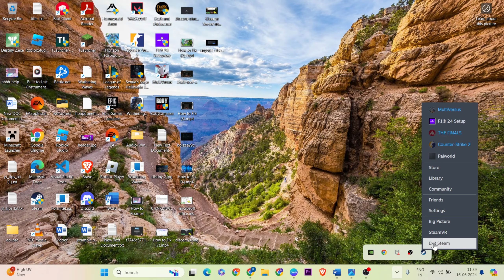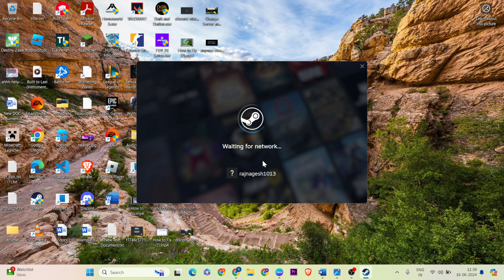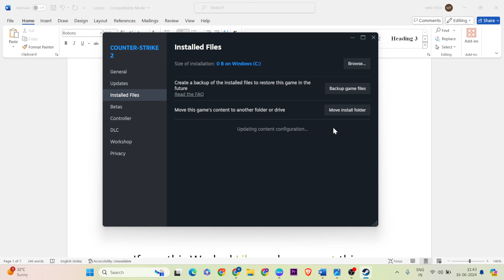How to Fix An Error Occurred While Launching this Game Steam No Licenses Error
In this video i'm showing and making you for an Error Occurred While Launching this Game Steam No Licenses Error.

00:00 |Introduction
00:30 Close steam/Restart
00:55 Steam interface
01:54 Game verify file